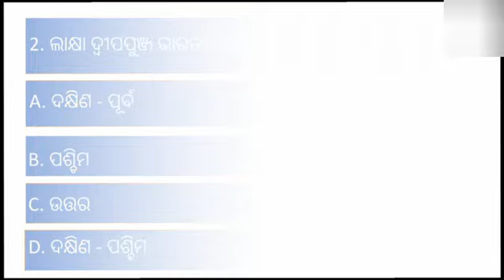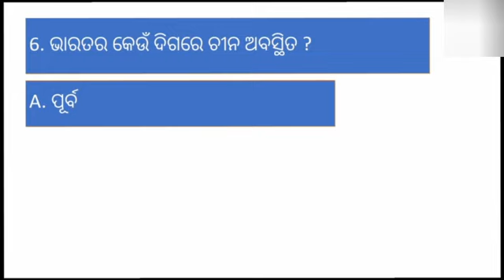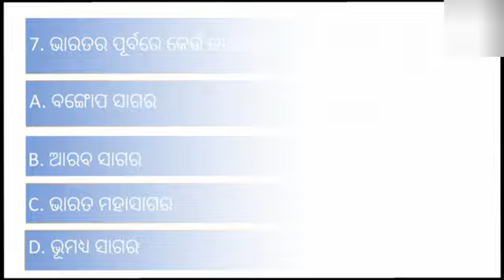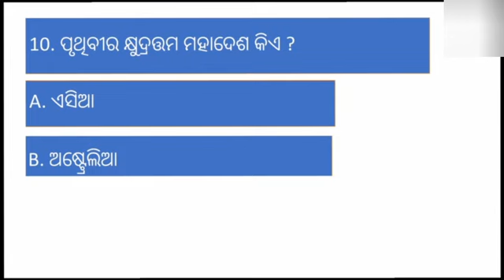ଓଡିଆ GK || OAVS Entrance Exam MCQ || Social Science (PART-2) ସାମାଜିକ ବିଜ୍ଞାନ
Odiya GK
OAVS Entrance Exam MCQ

ଏହି ଭିଡିଓରେ ସାମାଜିକ ବିଜ୍ଞାନର 10ଟି ପ୍ରଶ୍ନ ପାଇବେ ଯାହାକି ଆଗାମୀ ସମସ୍ତ ପ୍ରକାରର ପ୍ରବେଶିକା ପରୀକ୍ଷାରେ ସହାୟକ ହୋଇ ପାରିବ l